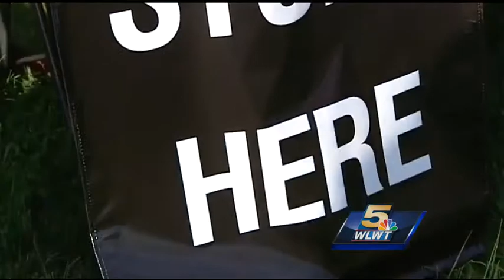Community battles heroin epidemic with Hope Over Heroin march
It's no secret a record number of people are dying from heroin in Ohio.
Just this week Hamilton County leaders announced a new plan to fight the drug problem with intervention, treatment and police crackdown.